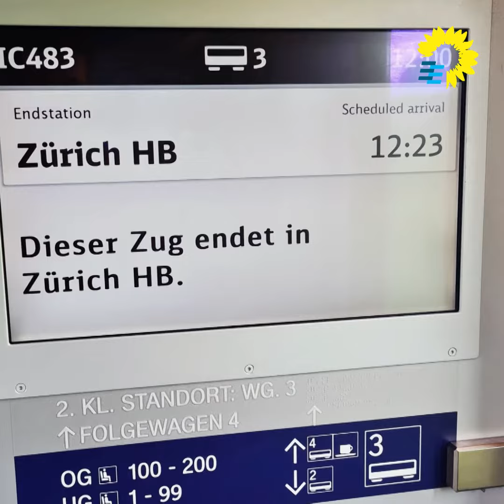Fraktionsreise nach Zürich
Als Regionalfraktion sind wir zur Fraktionsreise nach Zürich gefahren und haben dort verschiedene Stationen besucht, um neue Impulse für unsere politische Arbeit in der Region Stuttgart zu erhalten.

Unter anderem haben wir dabei GRÜNE Zürich zum Austausch getroffen.

Dabei interessierte uns insbesondere die Frage: Wie lösen die Zürcher*innen die Herausforderungen des Wohnens und des Verkehrs?